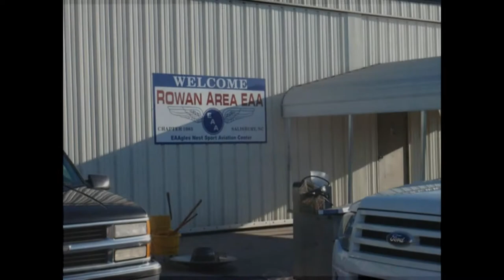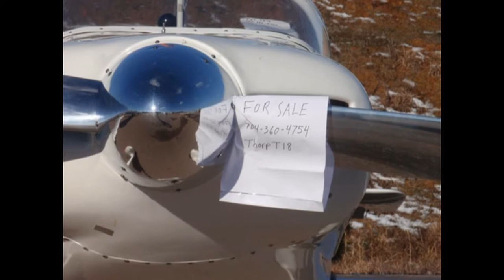South Carolina Breakfast Club - Salisbury - February 17, 2013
The South Carolina Breakfast Club was in action at Salisbury (Mid-Carolina Regional - Rowan County) on February 17, 2013.